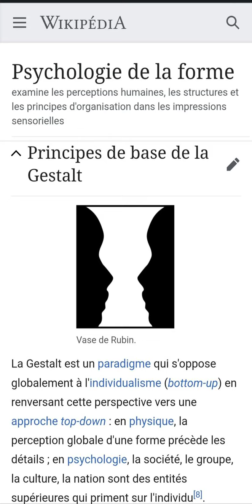Psychologie de la forme (Wikipédia, 3. Principes de base de la Gestalt).